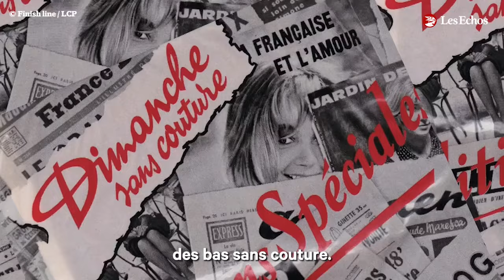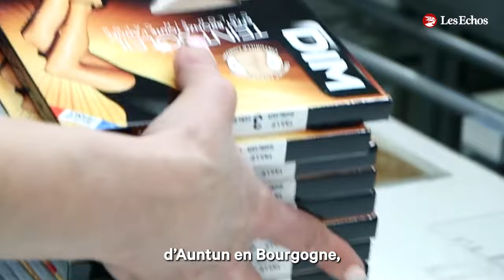Dim, l’histoire inconnue d’un industriel visionnaire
Héros de la résistance et patron au grand coeur, Bernard Giberstein, le fondateur de l’enseigne iconique, avait aussi sa part d’ombre.